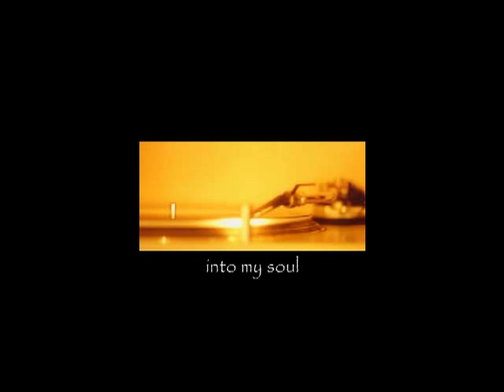Gabin - Into My Soul (Gabin's Feverish Version)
from the vinyl 'Into My Soul (Nicola Conte Jazz Combo Version)' [2005]